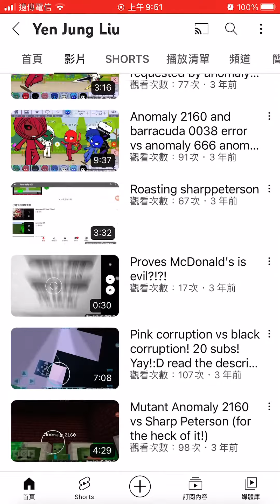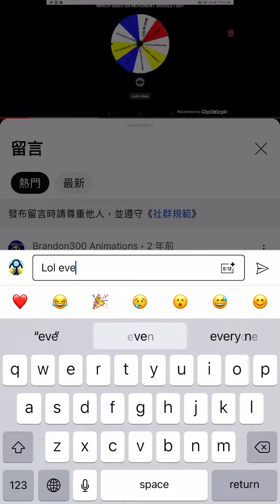Revisiting my old channel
Yea that channel is dead now